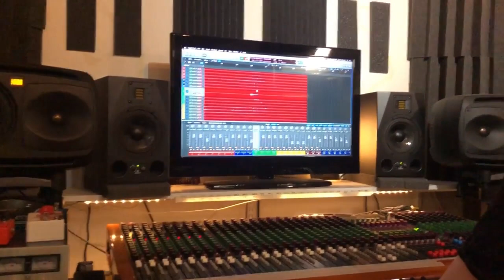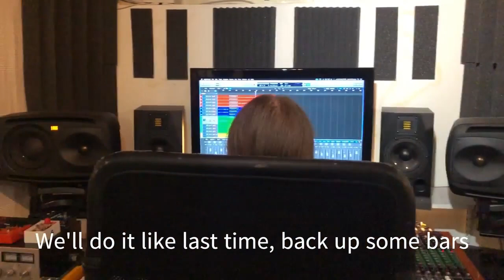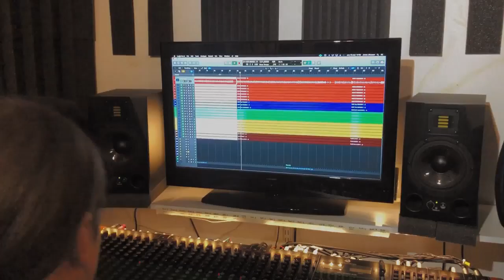Drum recording with Nils Dominator Fjellström (Tale of the Endless EP)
TALE OF THE ENDLESS OUT JANUARY 29TH THROUGH BLACK LION RECORDS

Beloved Black Metal drummer Nils "Dominator" went into the studio with me in May of 2020 to record the drums for the first Maestitium EP "Tale of the Endless".

Recorded at Studio LV5 in Sundsvall, Sweden, with Jonas Jönsson as recording engineer.